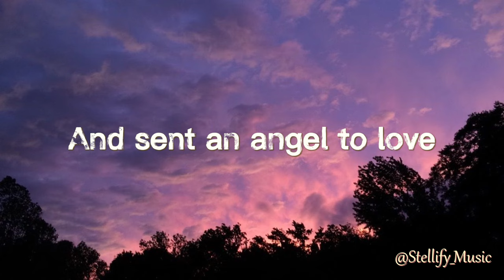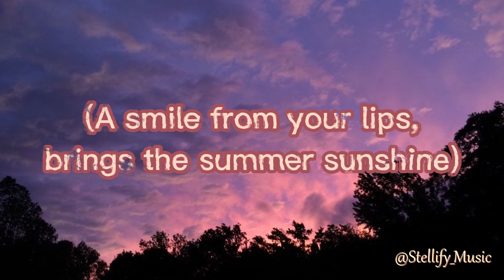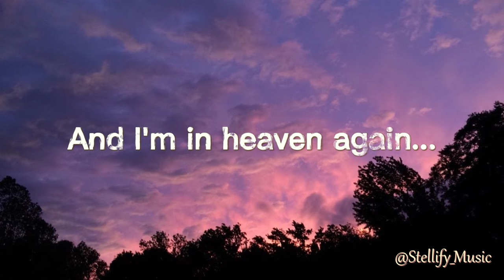Bobby Vinton - My Special Angel (lyrics)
Lyrics :
You are my special angel
Sent from up above
The Lord smiled down on me
And sent an angel to love

Right from paradise
I know you're an angel
Heaven is in your eyes

The smile from your lips brings the summer sunshine
Tears from your eyes bring the rain
I feel your touch, your warm embrace
And I'm in heaven again

Through eternity
I'll have my special angel
Here to watch over me

A smile from your lips brings the summer sunshine
The tears from your eyes bring the rain